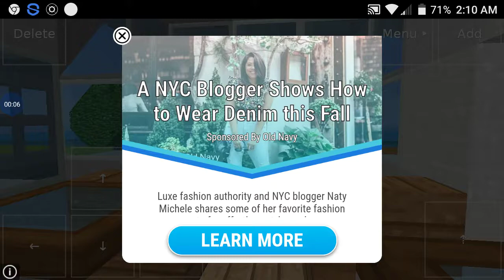Don't doubt YouTube channels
You never wanted out YouTube channels cuz it's not nice so please don't.